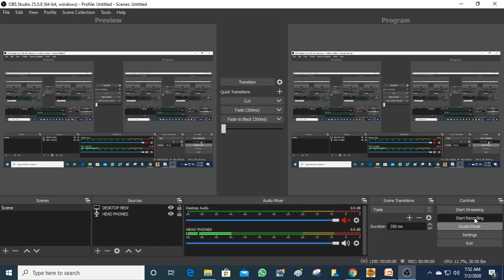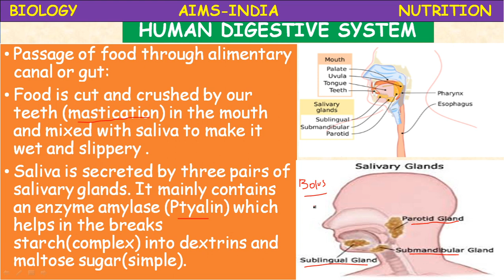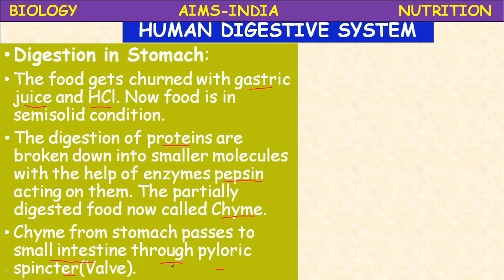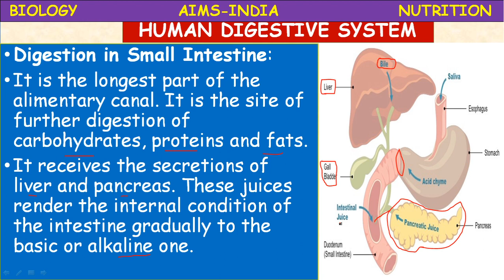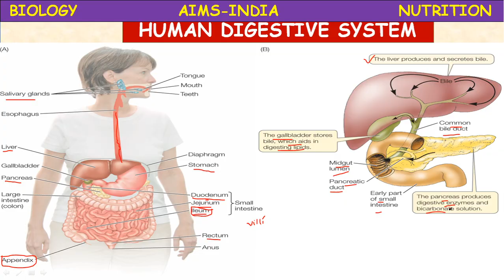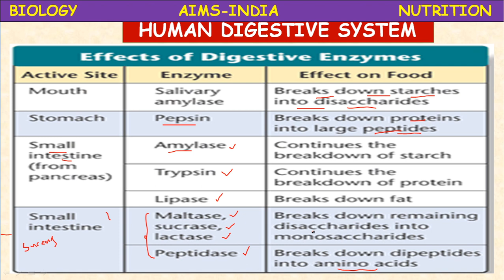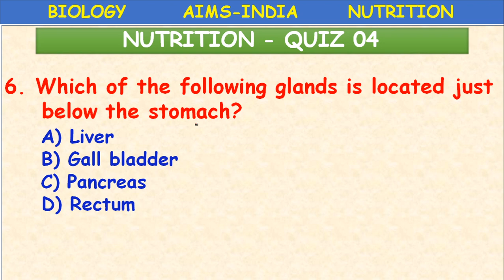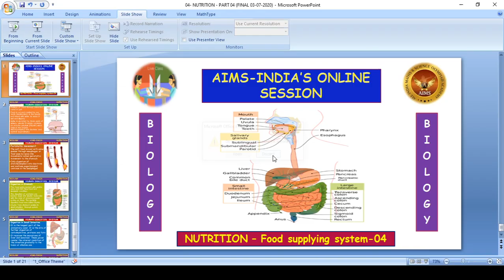10TH-BIOLOGY-NUTRITION-Food supplying system-PART 04